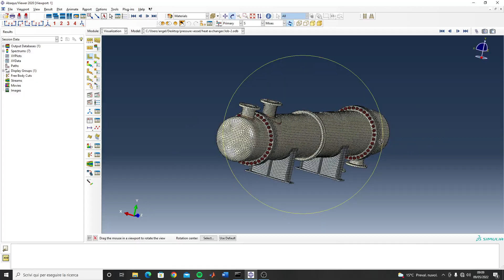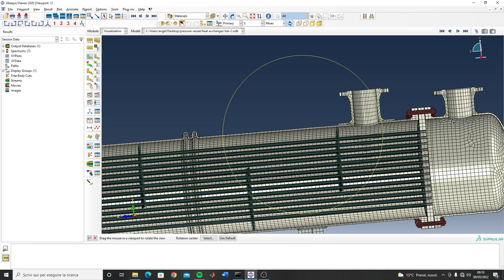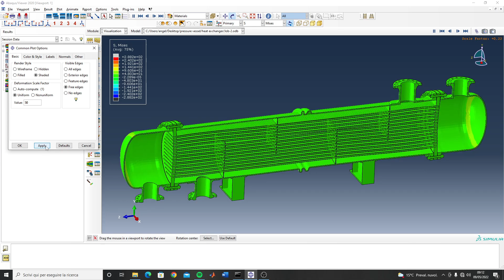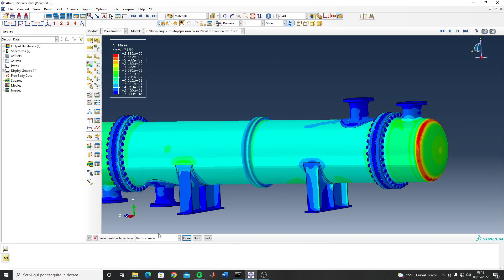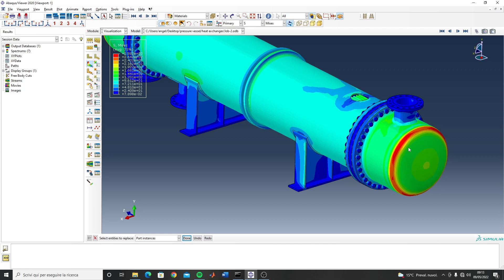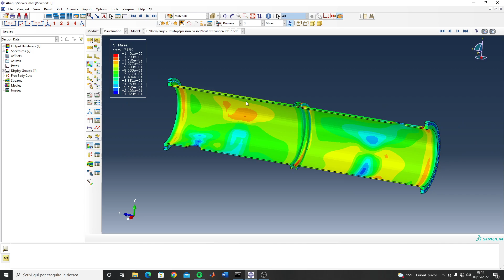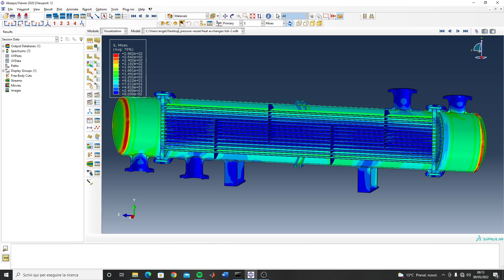Abaqus CAE - Heat Exchanger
This video shows a simulation of a shell and tubes heat exchanger made of AISI304. All parts have been properly modelled with the material properties including welds of nozzles and saddles. The shell presents an expansion joint to adsorb the differencial pressure and temperature between the shell and tubes, this element is very important to prevent overstressed region.